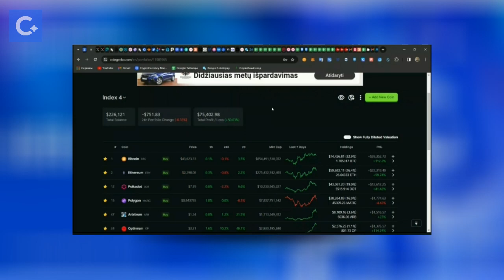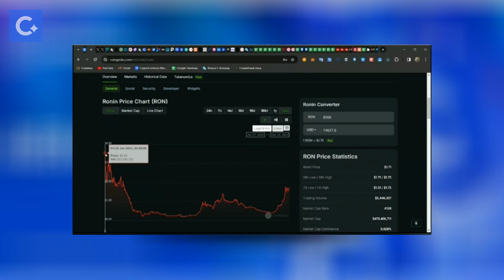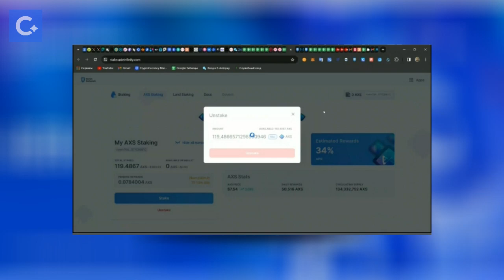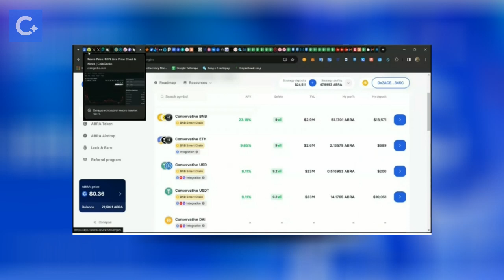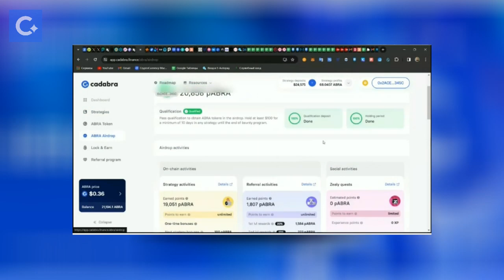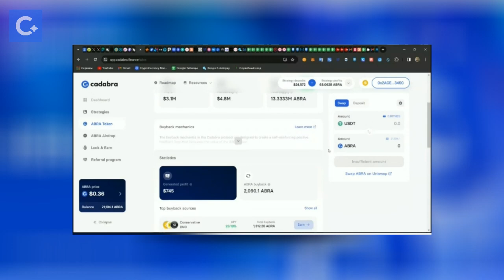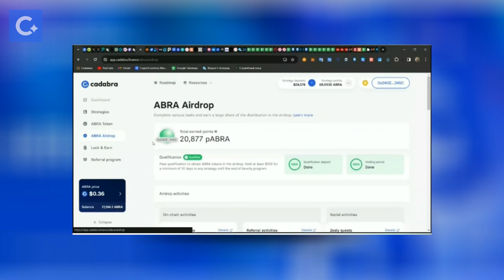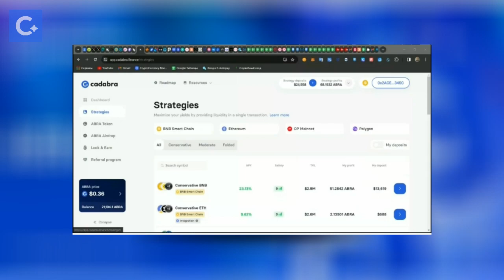КАК ЗАРАБОТАТЬ ДЕСЯТКИ ТЫСЯЧ ДОЛЛАРОВ НА ФАРМИНГЕ ?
КАК ЗАРАБОТАТЬ ДЕСТЯКИ ТЫСЯЧ ДОЛЛАРОВ НА ФАРМИНГЕ ?

👉ПО РЕКЛАМЕ
👉БИРЖИ КОТОРЫЕ МЫ ИСПОЛЬЗУЕМ И БОНУСЫ